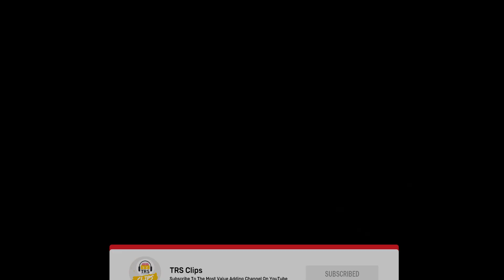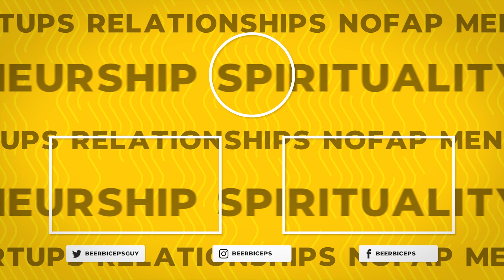Nikhil Kamath Answers Fan Questions | Rapid Fire | TRS Clips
Nikhil Kamath answers the most interesting questions from his fans on Twitter.
Nikhil Kamath is the co-founder of Zerodha, a bootstrapped startup with a valuation of over ₹7000 crores. He's a financial wizard who dropped out of school at the age of 16 & started trading in the stock market at just 17. He and his brother, Nithin Kamath started India's first online brokerage firm in 2010, Zerodha. With a billionaire tag in the 30's, we often believe that billionaire's are entirely contempt with their life. But Nikhil breaks that line of thought by talking about insecurities, existential crises & life despite achieving everything he wanted.